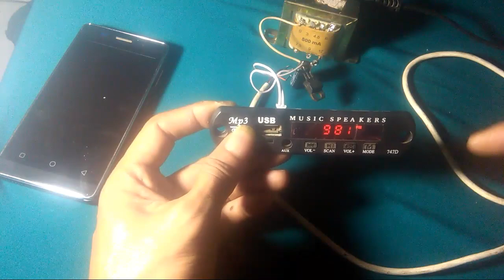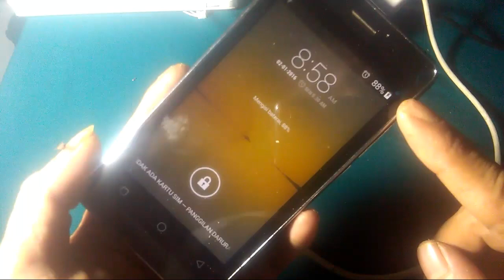Membuat Beberapa Alat yang berguna Dari Sebiji ic kecil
membuat alat yang berguna dari ic sekecil itu,ternyat bisa untuk beberapa proyek dengan satu ic,lihat caranya tonton videonya sampai habis,semoga bermanfaat.